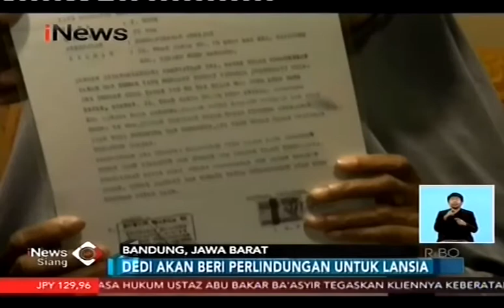Dedi Mulyadi Akan Asuransikan Buruh Tani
Wacagub Jabar Dedi Mulyadi berpendapat Jawa barat menjadi penghasil beras terbesar. Namun luasnya hamparan sawah tidak sebanding dengan penghasilan para buruh tani